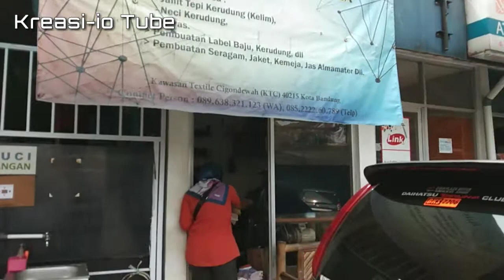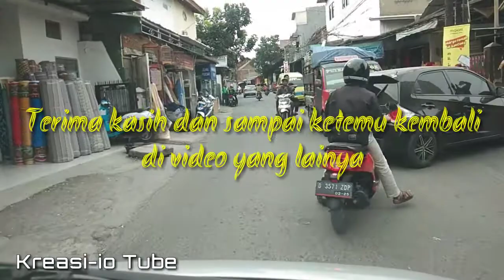Belanja Kain Di Cigondewah Bandung